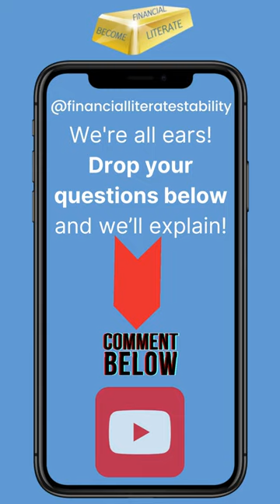Financial Literacy 🌟Upskill Your Financial Literacy Lingo: ISA Stocks & Shares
🌟Ready to upskill your financial literacy skills!! In this short video, we break down the meaning of investment in simple language, focusing on ISA Stocks & Shares (UK) investment lingo. Whether you're a beginner or looking to enhance your financial knowledge, we've got you covered!

Receive my weekly newsletter and get more valuable information about financial literacy with free templates to download. See the Comment section.

Looking to increase your financial literacy? Check out our YouTube channel and newsletter for the latest news, tips, and insights on personal finance. We cover everything from budgeting to investing, and we're dedicated to helping you achieve your financial goals and financial stability.